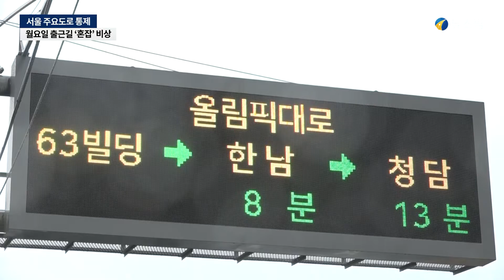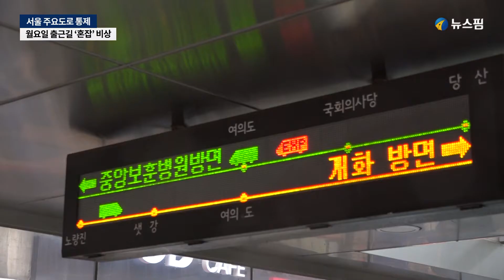'집중호우' 서울시, 출퇴근길 대중교통 증편 운행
서울시는 장마가 길어지며 도로 곳곳에서 교통통제가 이뤄지자 대중교통 이용을 장려하기 위해 10일 오전부터 호우경보가 해제될 때까지 출퇴근 시간대 지하철과 버스를 증편 운행하고 막차 시간도 30분 늦춘다고 밝혔다.